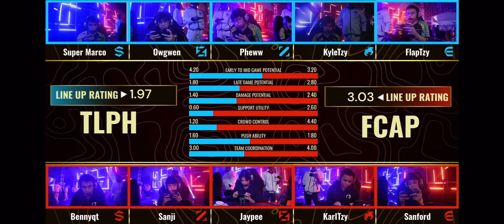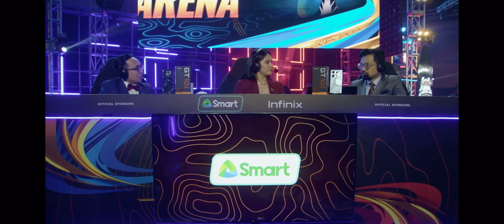FALCONS AP BREN vs LIQUID ECHO GAME 2 MPL PH SEASON 13 - GRAND FINALS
FALCONS AP BREN vs LIQUID ECHO GAME 1 GRAND FINALS

📌 My video just for entertainme  purpose only.